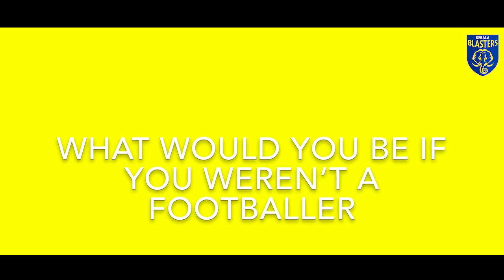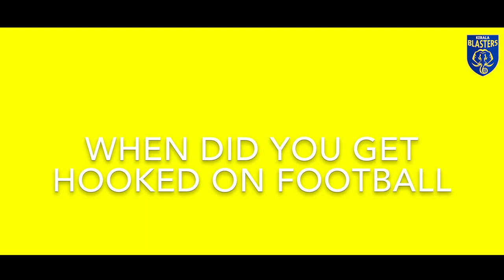Up Close & Personal | CK Vineeth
Up Close & Personal is a rapid fire question session that will reveal some personal details of the player.